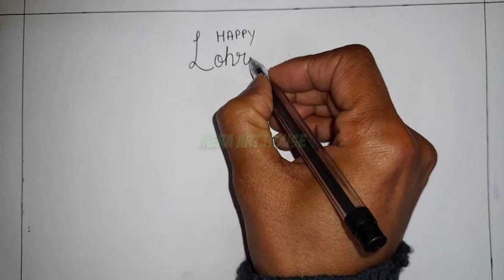happy lohri poster drawing for kids/easy drawing of lohri.. vikas Sharma mera art house..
2021 is here and we have already bid our goodbye to 2020, a year full of ups and downs and tragedies. The harvest festival, Lohri, is here and people are looking forward to enjoy the festival while social distancing considering the Coronavirus pandemic. The first festival of this year, Lohri will be celebrated on January 13, 2021. People all around the country celebrate Lohri with great excitement. People gather around a huge holy fire throwing popcorns, rewari and puffed rice in the holy fire. This auspicious day is also considered to be quite important for newly-wed and new borns as it marks fertility. Lohri is also considered to be one of the last days of truly cold winter as Lohri has the shortest day and the longest night. Post Lohri, days gradually begin to last longer and nights gradually become shorter.

HAPPY LOHRI TO ALL...